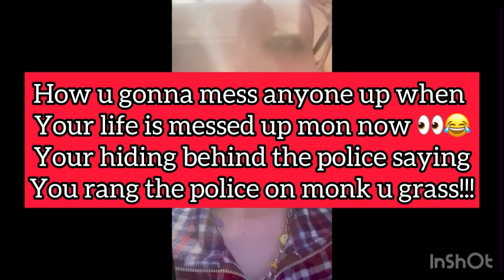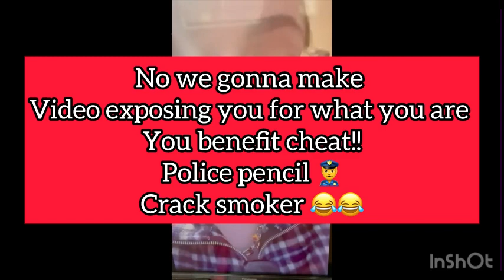So You are going to hurt @Monk20231 wife and kids are u You Grass!! You’re a scruff!!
You are threatening to go and hurt a man’s family and kids and you think that is normal behaviour you vile human your saying your gonna hurt someone and turn up there house with kids in but yet your gonna stand behind the police 😂😂 because you spoken to the police about it and they are coming woooow you Grass !! Your a vile woman and off make your mind up ladies and gents 🤮👮‍♂️👮‍♂️